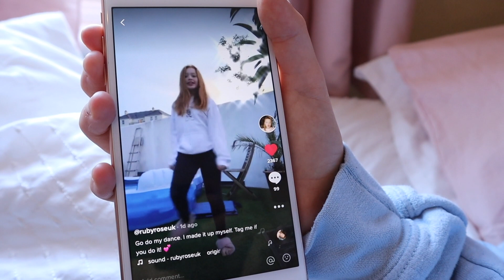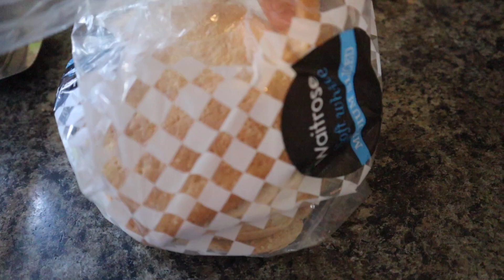My Before Homeschool Morning Routine 2020 *Lockdown Edition | Ruby Rose UK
Hi everyone, in this video I show you My Before Homeschool Morning Routine 2020 *Lockdown Edition! This is the first of a series of videos where I will show you my day-to-day life and routines that I have.  I hope that you enjoy this video.  Head over to my community page here ➨ and let me know if you enjoyed this video. Stay Safe Everyone. Love you Lots ~ Ruby Rose UK ❤️🌹

🎶Music🎶

✫✭✫✭SLIME CHALLENGES & VLOGS✫✭✫✭